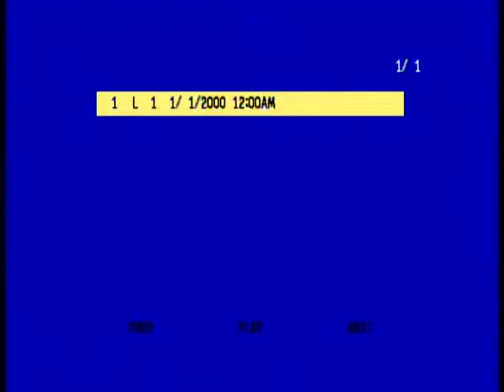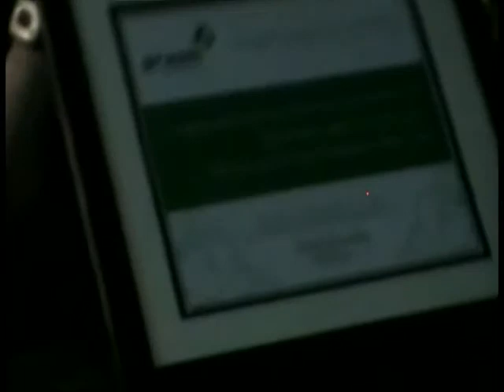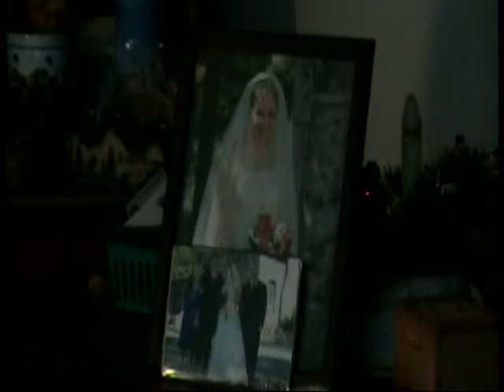Ruth H "Heidi" Cole, Civilian During World War Two, 2012 Interview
Ruth H "Heidi" Cole
DOB: 7 March 1920
Place of Birth: Cleveland, OH
Civilian
Interviewed by Hudson Falls H.S. Hudson Falls, NY
22 January 2009
Recreation work in army hospitals
Cole, Ruth H. "Heidi"
England
Belgium
Bombing of England
Spent eleven months in England and 9 months Belgium during occupation
Two interviews 2009 and 2012.
2009 nterview is 24:05.
2012 interview is 23:35